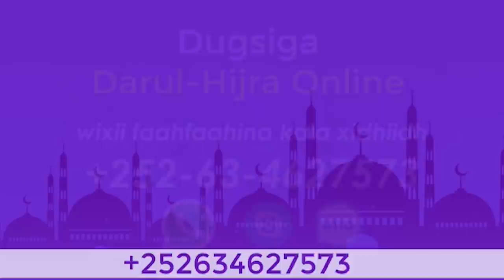QISO DHEX MARTAY GABADH SAALIXAD AH IYO NIN KEEDI + QISOOYIN KALE || SH XUSEEN JABUUTI 2021